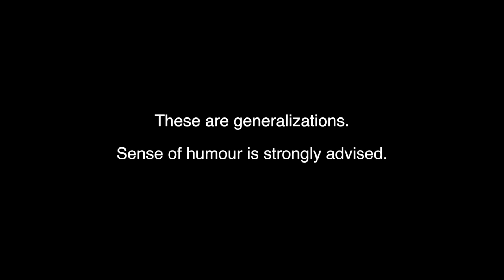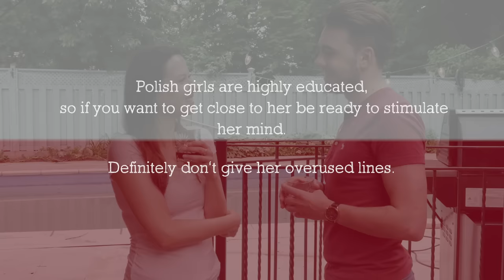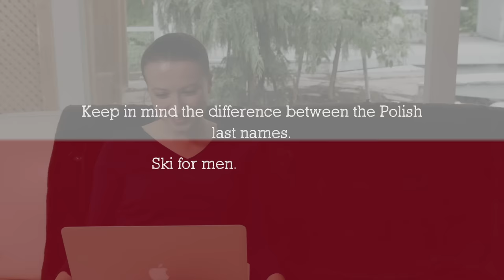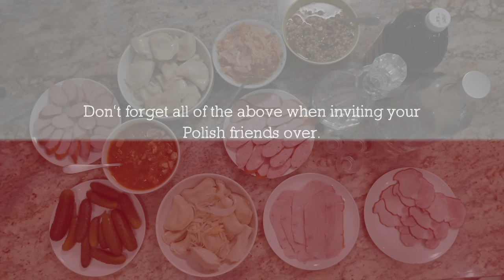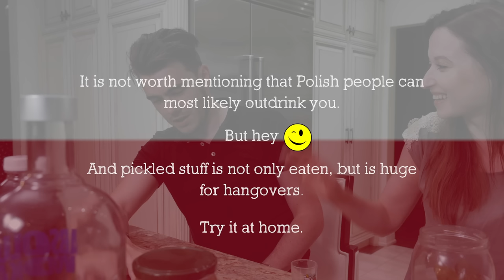You Know You're Dating a Polish Woman When...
She is Ewa. She's from Poland and she is here to drink wodka... Check out the video to see how true some of your Polish stereotypes are before you go and date that Polish girl.

CREW:
Jason Tojeiro (video/editing)

Filmed in:
Toronto, Canada